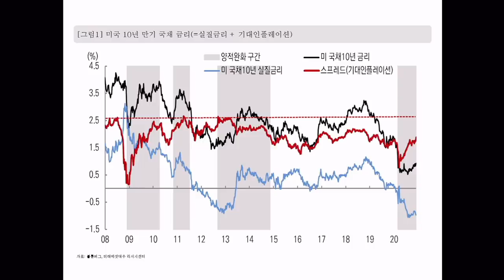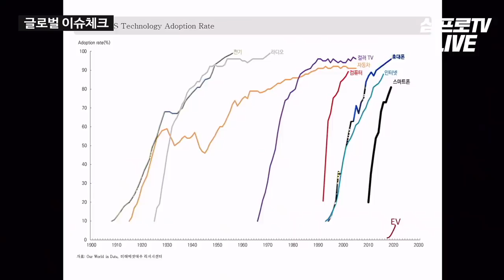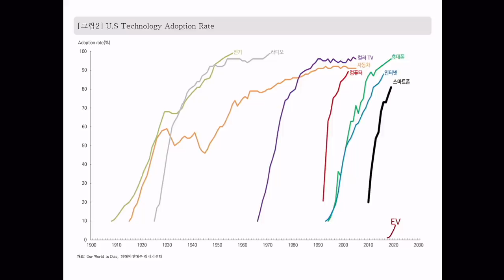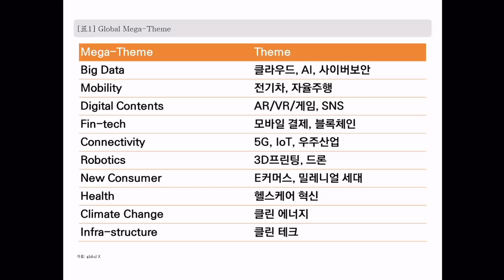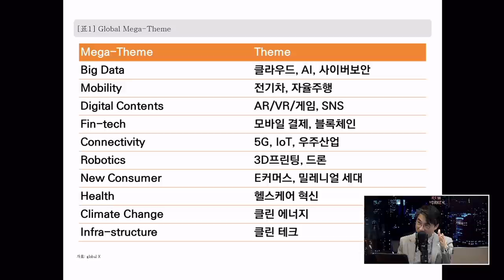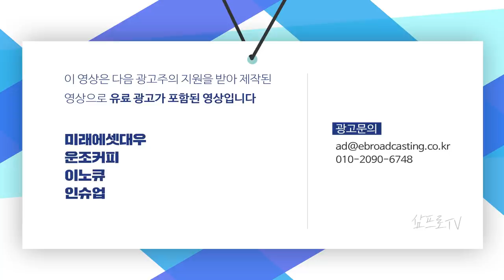머니무브의 원년인 2020년, 그리고 2021년 기간별 투자전략 f. 서철수 센터장